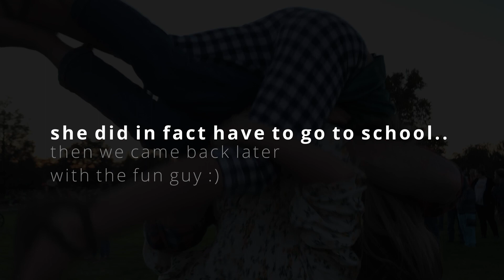H O T . A I R . B A L L O O N S || September 2021